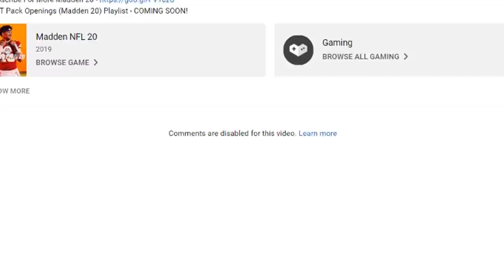Tom Brady In EPIC Game That Comes Down To The Final Play! (Madden 20 Ultimate Team)